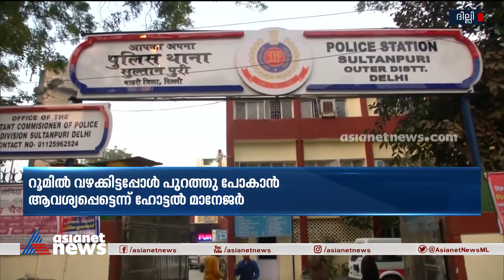ദില്ലിയിലെ യുവതിയുടെ മരണം; യുവതിയുടെ കൂട്ടുകാരിയുടെ സാന്നിധ്യം ദുരൂഹതയാകുന്നു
ദില്ലിയിൽ പുതുവർഷ രാത്രിയിൽ അപകടത്തിൽപ്പെട്ട യുവതി കൂട്ടുകാരിയുമായി വഴക്കിട്ടെന്ന് ഇവർ താമസിച്ച ഹോട്ടലിന്റെ മാനേജർ, റൂമിൽ വഴക്കിട്ടപ്പോൾ ഇവരോട് പുറത്തുപോകാൻ ആവശ്യപ്പെട്ടതായും പുറത്തുവച്ചും ഇരുവരും വഴക്കിട്ടെന്നും വെളിപ്പെടുത്തൽ